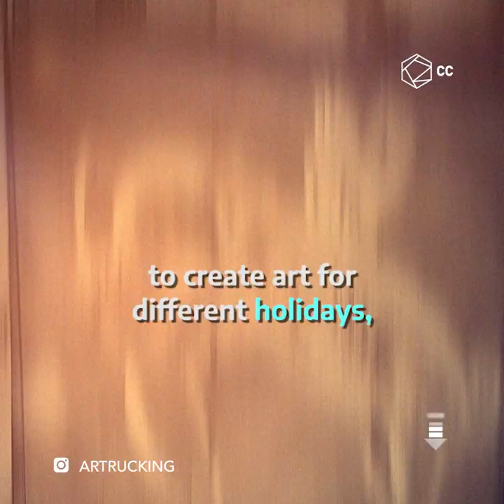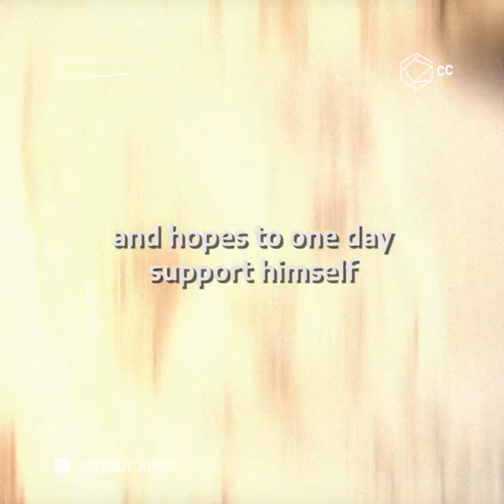Painting On Dirty Trucks | ArtistiCC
Arnulfo is a truck driver who transforms the dirt on his truck into amazing artworks.